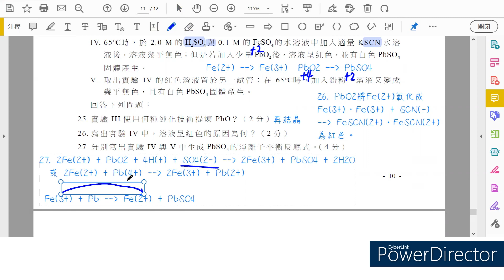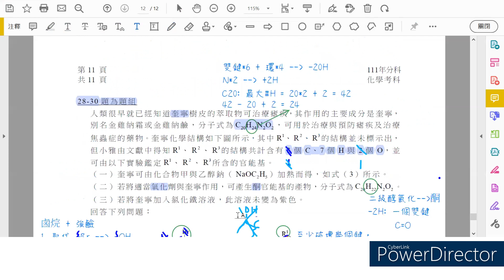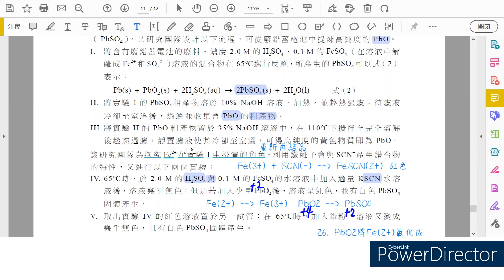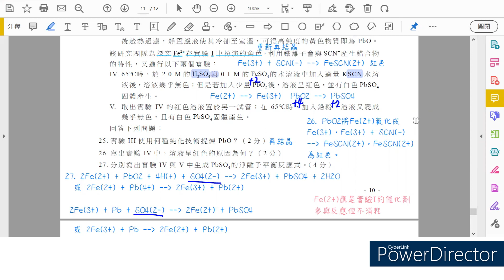[111年分科測驗] 化學混合第27題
25-27 題為題組
現代的社會強調「資源可持續回復，循環再生」的循環經濟。鉛蓄電池因使用量非常龐大， 環保署公告2020年回收的廢鉛蓄電池總處理量高達6萬多公噸。而廢鉛蓄電池中主要含金屬鉛（Pb）、氧化鉛（PbO）、二氧化鉛（PbO2）、硫酸鉛（PbSO4）。某研究團隊設計以下流程， 可從廢鉛蓄電池中提煉高純度的PbO。(略)

27. 分別寫出實驗IV與V中生成PbSO4的淨離子平衡反應式。（4 分）
(0:00) 實驗IV
(3:20) 實驗V
(5:30) Fe(2+)在實驗I中扮演的角色